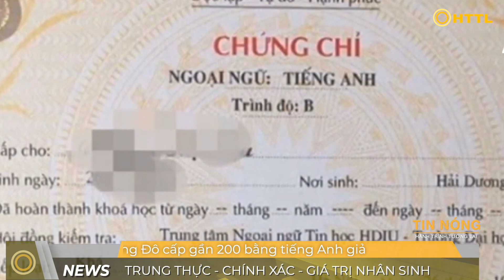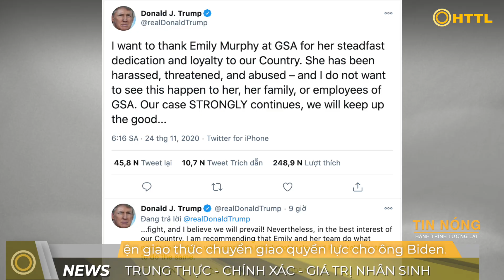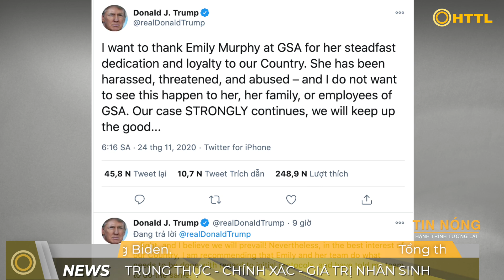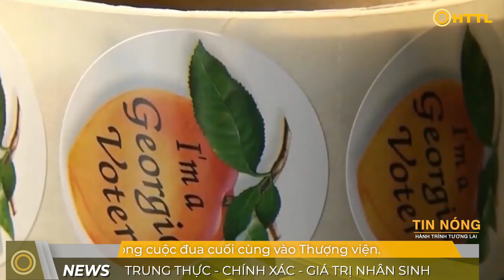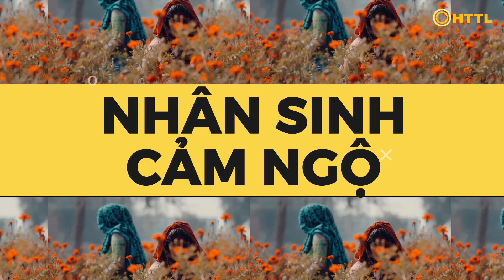Tin Nóng (Tối 24/11): Tổng thống Trump cho phép giao thức chuyển giao quyền lực cho ông Biden